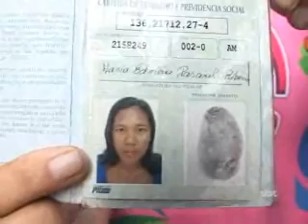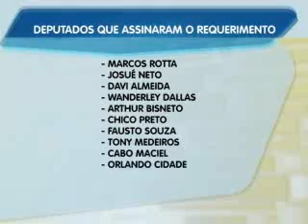2ºBLOCO JORNAL 180412